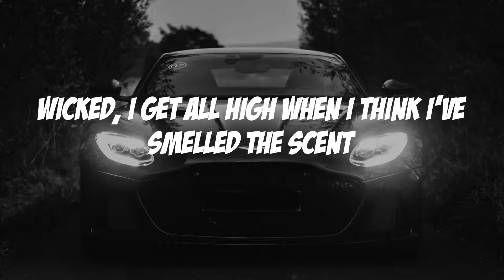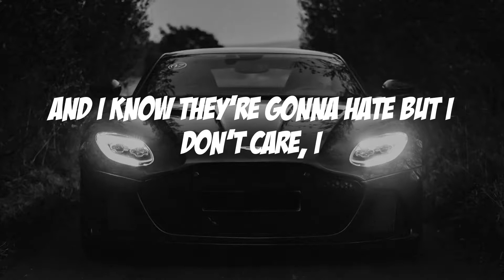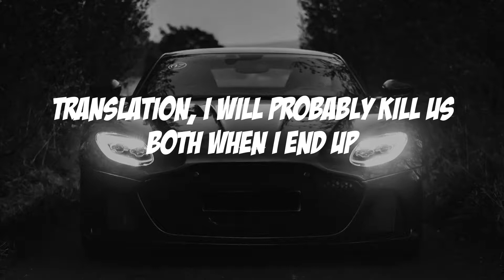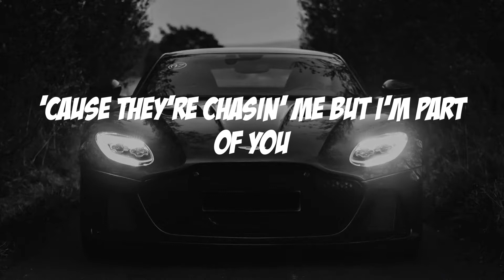Eminem - Venom (Lyric video)